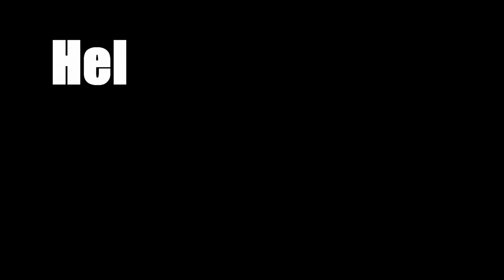Experiencing The SCP Secret Laboratory Gun Overhaul Update (Parabellum)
Just a little disclaimer: This is the first beta for patreons, so anything you see in this video may be changed in the future, so any unfinished textures or sounds will be implemented soon!